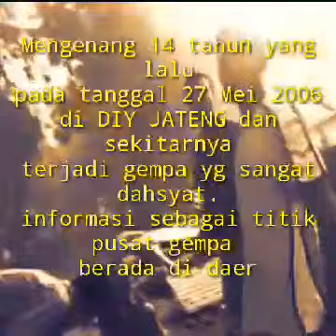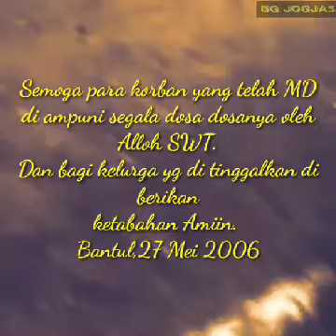27 mei 2006 mengenang gempa bantul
Hari ini, 27 Mei 2018, tepat 14 tahun silam gempa tersebut terjadi.
Mari sejenak kita tundukkan kepala dan mengirimkan doa. Semoga DIY dan Indonesia senantiasa dilindungi Tuhan Yang Maha Kuasa,"